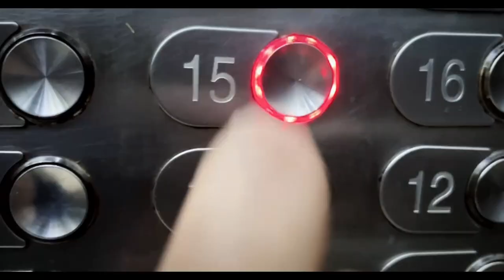Ruparel Stardom - A Larger than life ambiance